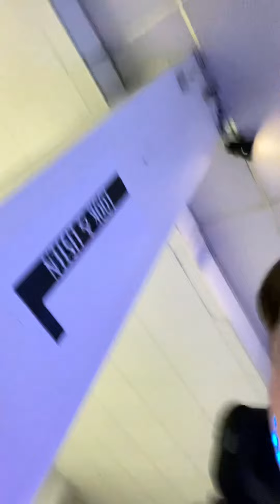McNeil dance party